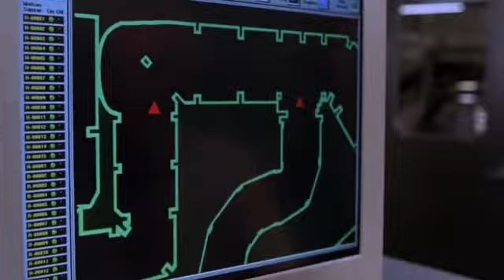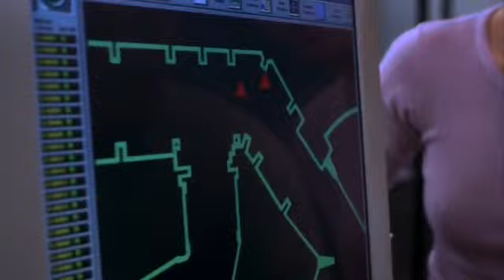Hollow Man (2000) Scene: Looking for Sebastian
I like this movie, because of Kevin Bacon and the story about invisible man! Other than that, enjoy!